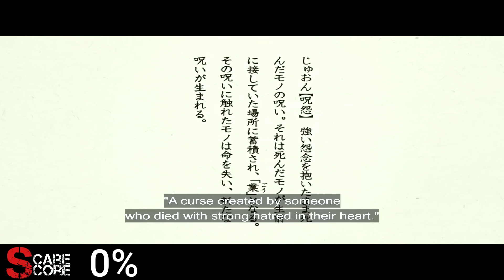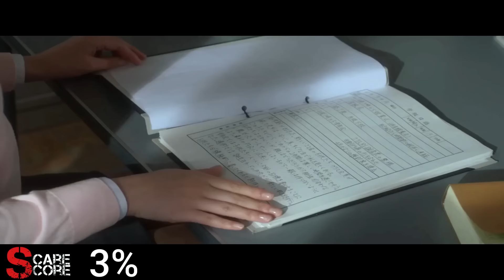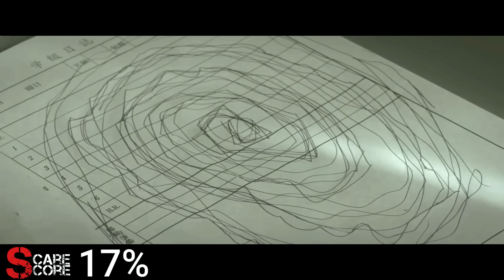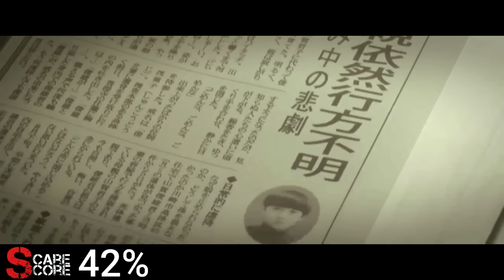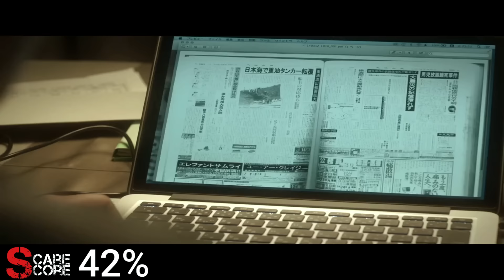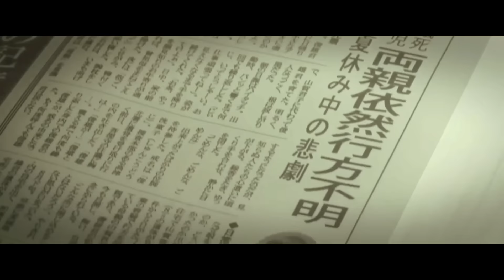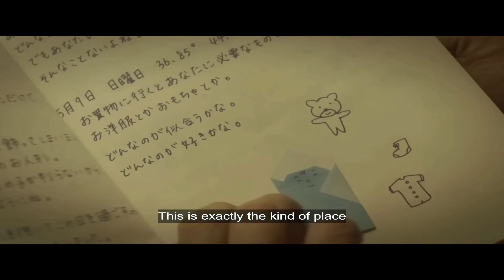JU-ON: THE BEGINNING OF THE END (2014) Scare Score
How Scary Is JU-ON: THE BEGINNING OF THE END? Find out as we break down this reboot of an Iconic Japanese Horror film franchise.